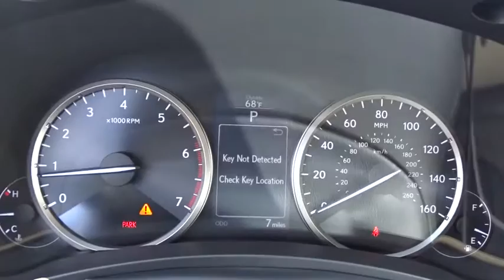2017 Lexus NX Atlanta, Brookhaven, Dunwoody, Decatur, Sandy Springs, GA 2173026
New 2017 Lexus NX
Hennessy Lexus of Atlanta: Servicing Atlanta, Georgia near Brookhaven, Dunwoody, Decatur, and Sandy Springs, GA
2017 Lexus NX NX Turbo - Stock#: 2173026 - VIN#: JTJYARBZ3H2084716